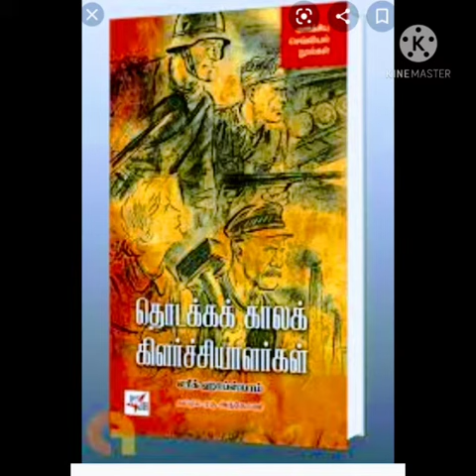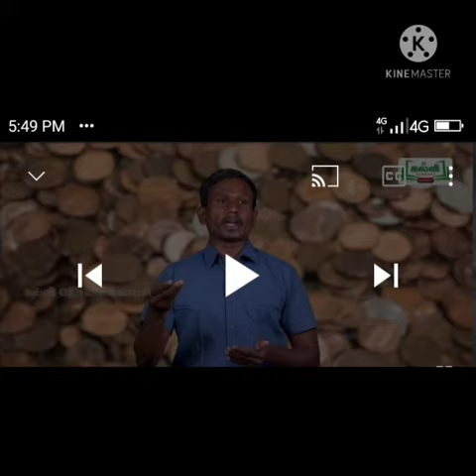7 May 2021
Video from I Love my family